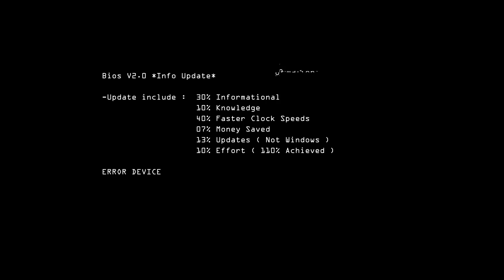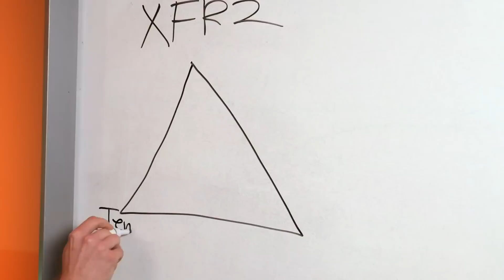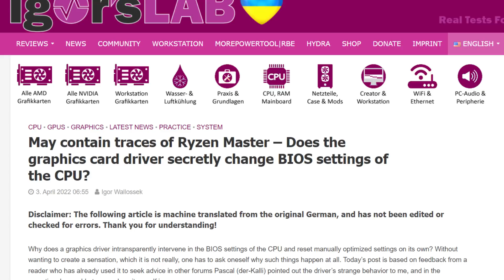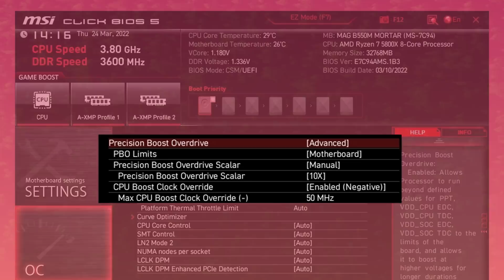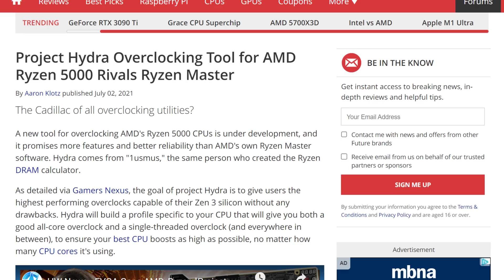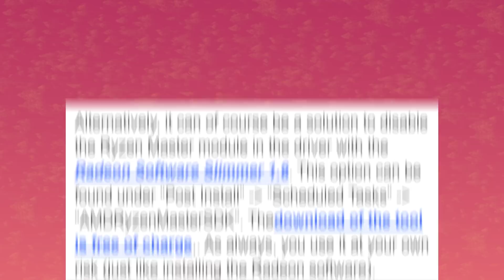AMD Drivers Might VOID Your CPU Warranty?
With ryzen 2000 we got XFR 2 and precision boost 2. XFR 2 was basically a more tuned version of the original. A relationship between Clocks, power and temperature. And precision boost 2 brought in a more tapered boost algorithm. Instead of only boosting 2 cores, the boost was spread out more throughout all the cores.

With the same generation, they introduced precision boost Overdrive. AMD’s one click overclocking feature. Now this is where things got interesting. It allowed the CPU to run at higher clocks and higher power. Higher than the manufacturers specification. And you know what overclocking does to your CPU ? Well besides better performance.. Well it voids your warranty. Or as AMD puts it “Because Precision Boost Overdrive enables operation of the processor outside of specifications and in excess of factory settings, use of the feature invalidates the AMD product warranty and may also void warranties offered by the system manufacturer or retailer.”

Now what if I told you that If you own an AMD GPU and CPU, and you updated your GPU drivers recently… You might just have voided your CPU’s warranty ? Well, That’s because according to Igor’s lab, AMD’s adrenalin Radeon Software actually Alters CPU Settings Without you knowing. It can make your system unstable. Your overclock unstable, your games unstable and your undervolt unstable.